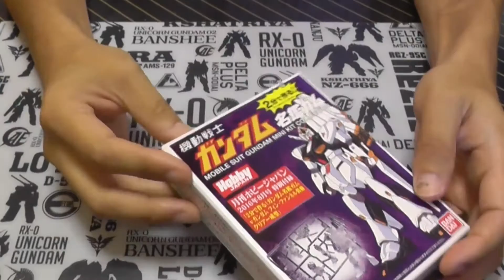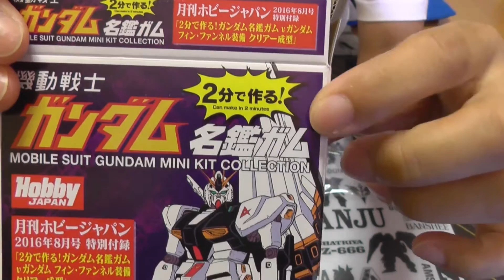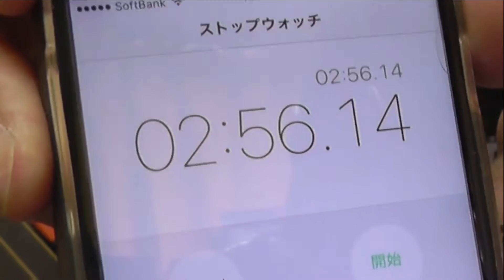[ミニプラ] Hobby JAPAN 8月号を買ってきた Nぶろ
Hobby JAPAN 8月号の付録にミニプラが付いてきたので、
たまにはサクッと簡単に作ってみました。

商品紹介
Hobby JAPAN8月号　￥1,188(7月7日現在)

　　　Bumper Tag
　　　Saddest Beach
　　　Bubblegum Ballgame
　　　『YOUTUBE動画作成ツール』より